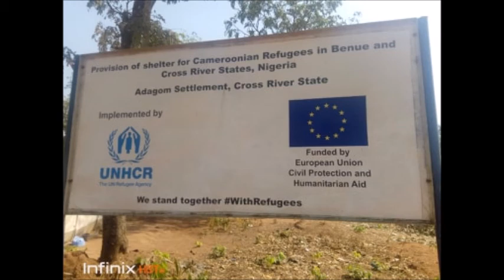BREAKING NEWS:AMBAZONIAN REFUGEE CAMP LOCATED IN OGOJA IN BIAFRALAND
ambazonia # ogaja # refugeecamp
BREAKING NEWS:AMBAZONIAN REFUGEE CAMP LOCATED IN OGOJA IN BIAFRALAND INDICATES THAT IPOB'S PEACEFUL AGITATION OPTION REMAINS THE BEST